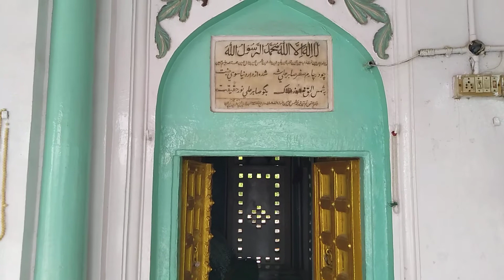Hazrat Sayyad Sabir Ali Shah Rahmatullah Alaih/Sabri Sufi Saint/Dargah Series/Dargah Ziyarat Vlog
(29) Ziyarat E Dargah

Ziyarat E Dargah Hazrat Sayyad Sabir Ali Shah Cishti Banarasi Rahmatullah Alaih Aap Sarkar Qutub Ali Shah Cishti Banarasi Rahmatullah Alaih Ke Pero Murshid Hai Aur Hazrat Qaari Noorul HaQ Rampuri Rahmatullah Alaih Ke Mureed Aur Khalifa Hai Aur Cishti Silsile Ke Saikh Hai Aage Ki History Video Me Samat Farmai

Address Alaipura SalaarPura Baqaryakund Banaras Up India

Aap Ka Mezban Abdul Qadeer Fareedi

Assalamualaikum Doston

Auliya E Banaras Network